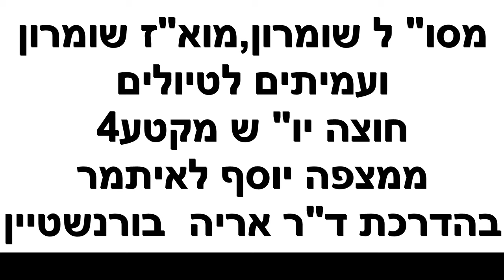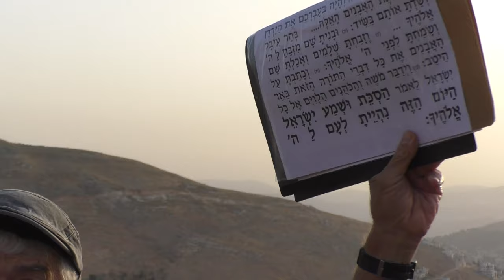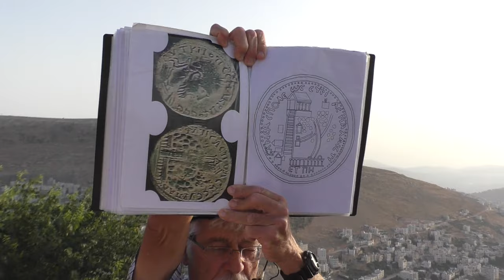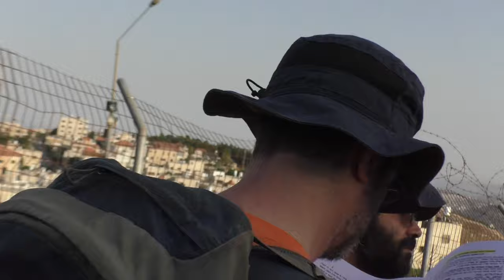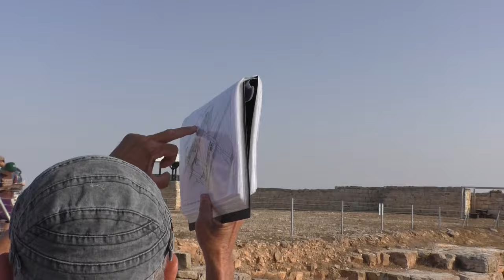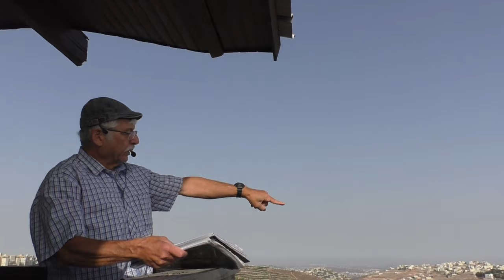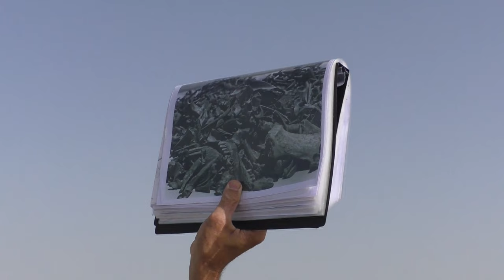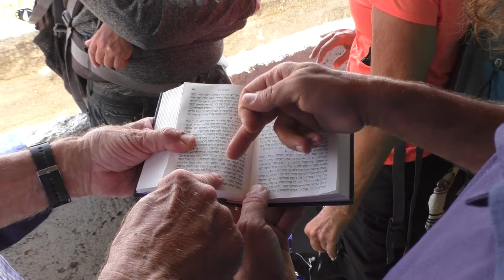24442מסו"ל שומרון ,מא"ז שומרון ועמיתים לטיולים' -כ"ט סיוון תשפ"ד-חוצה יו"ש ממצפה יוסף לאיתמר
24442מסו"ל שומרון ,מא"ז שומרון ועמיתים לטיולים' -כ"ט סיוון תשפ"ד-
חוצה יהודה ושומרון  מקטע 4   - התחלנו במצפה יוסף ,בשכונה השומרונית  בהר גריזים ,   סיור מעמיק בגן הלאומי הר גריזים,    מעיין עמשא ,  בור הלבנים הצלול , מעבר  בסמוך לחטמ"ר   שומרון , וכניסה לישוב איתמר  מהשער האחורי .
הדרכה  ד"ר אריה בורנשטיין  ,מרצה וחוקר , מומחה לאזור השומרון
הפקה -לשם שמיים  ולעילוי נשמת   אוריה בן דוד מש הי"ד